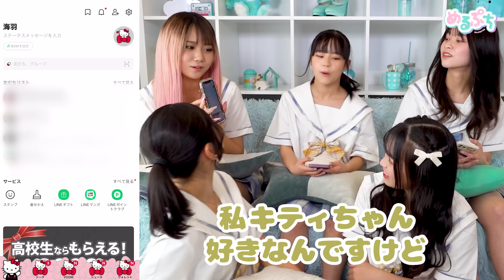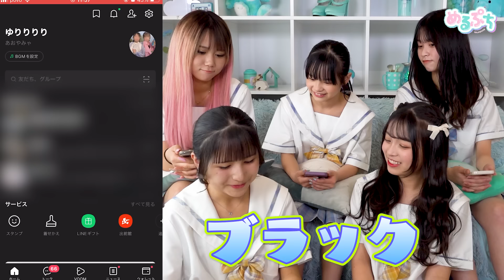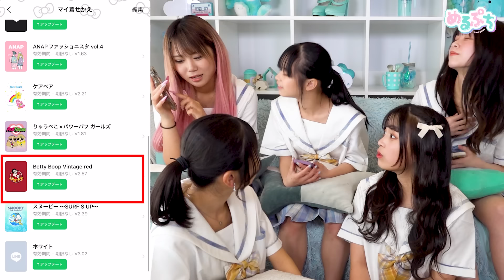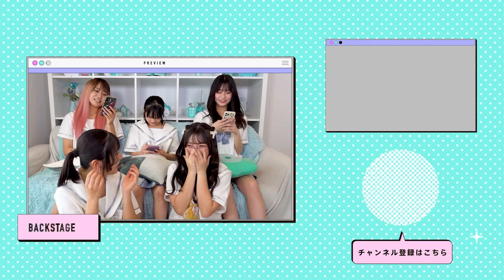【マジ無理💦】女子中高生のスマホの中身を抜き打ちチェックしたら隠していた〇〇が発覚...！？ww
研究生初めての抜き打ちチェック‼️⚡️
みんなのスマホの中身から見たことないものがたくさん...😳笑
次は誰のスマホの中身が見たい？🧐✨

20人で新しい「かわいい」を発信するよ🧸🎀

・柊 羽音様
・Safu様
・Vace Music Library